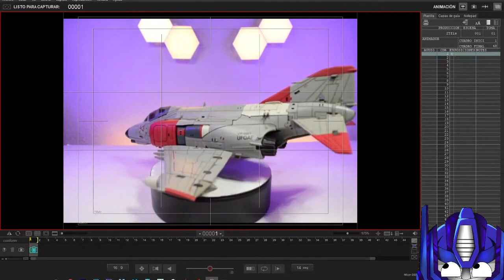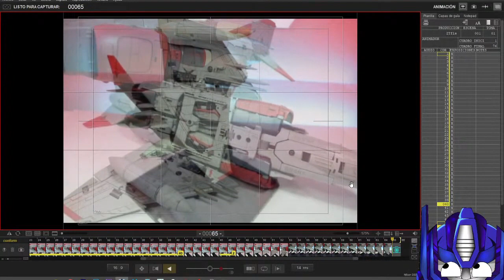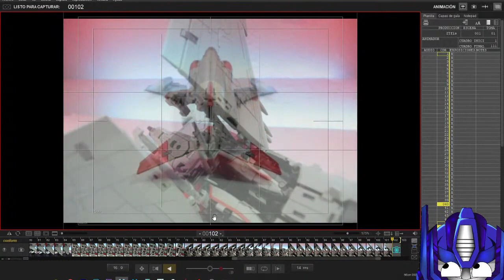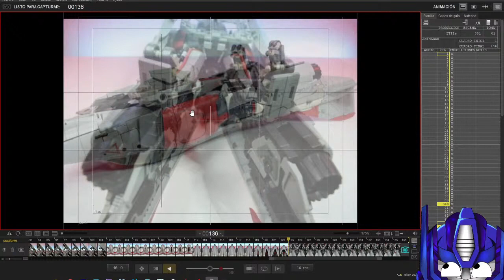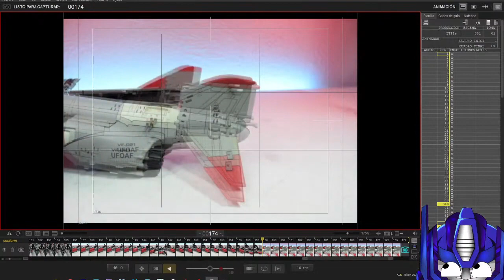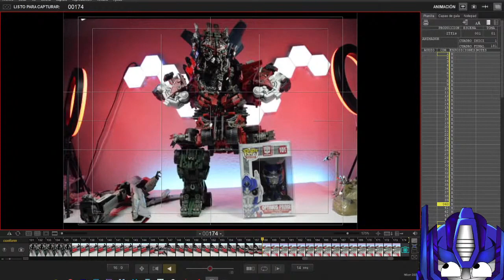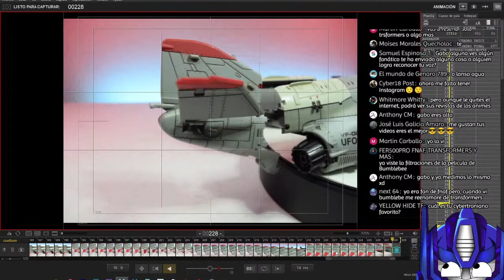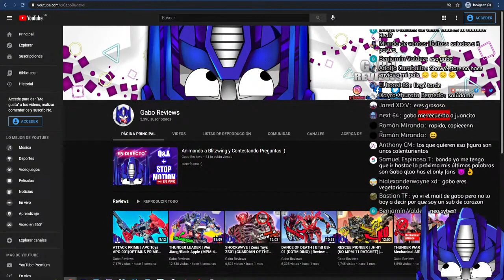Animando a Blitzwing y Contestando Preguntas :) | (Resubido)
Stream transmitido el 29 de mayo del 2021, resubido porque se mostraron al final algunos datos míos xd

La música en mis videos puede ser encontrada aquí!